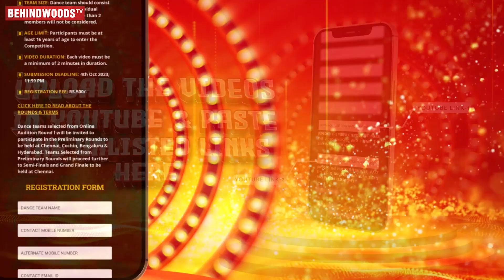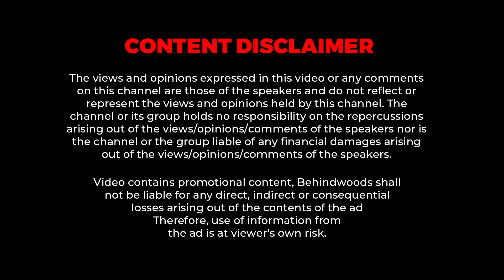"நான் பேசணுமா?"😲 Back to Back Punch அடிச்சு தெறிக்க விட்ட T Rajendhar🔥 தலைவன் வேற ரகம்💥